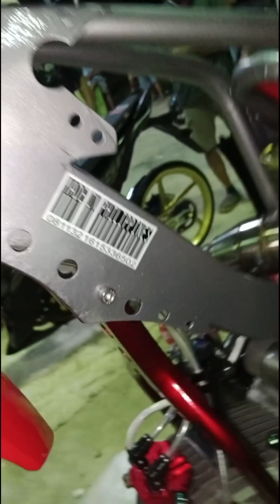80 thousand dirt bike build totoo kaya.